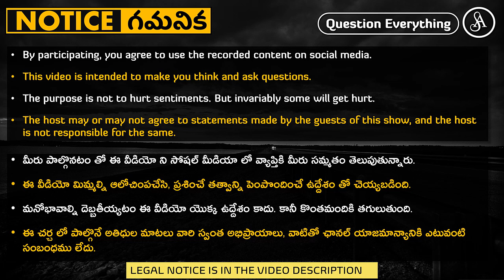విషాదం లో ఉన్నప్పుడు ప్రతి ఆలోచన కి హేతువు వెతకటం అనవసరం